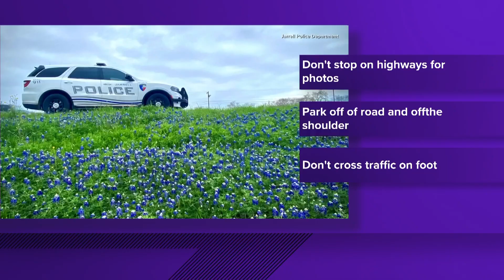Jarrell Police give bluebonnet safety tips through humorous photoshoot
The Department posted pictures of officers posing amongst the bluebonnets while giving advice on how to stay safe.